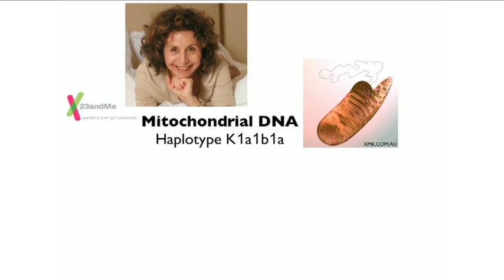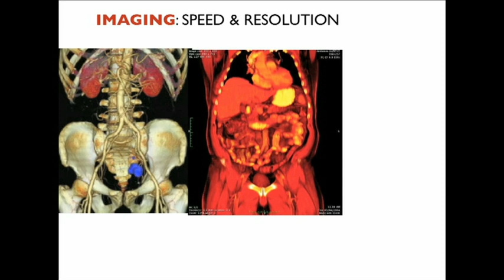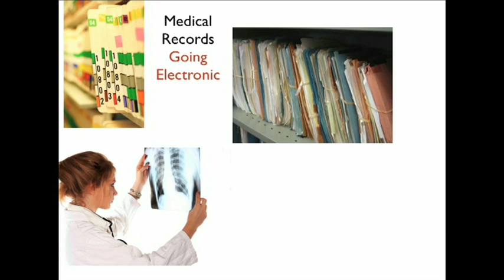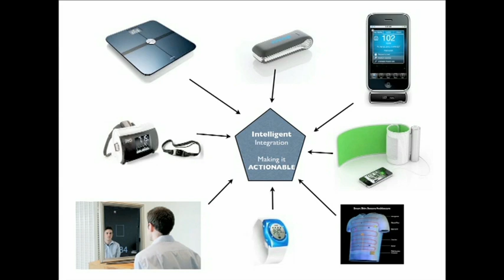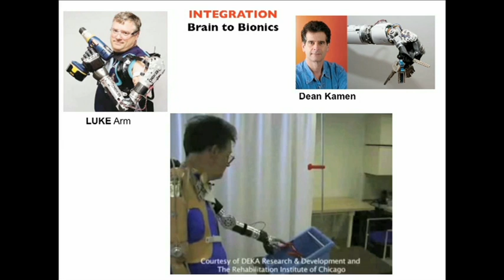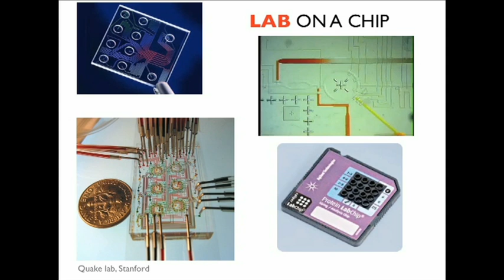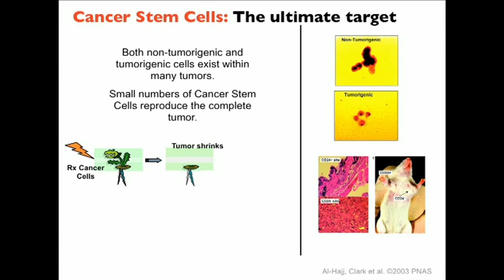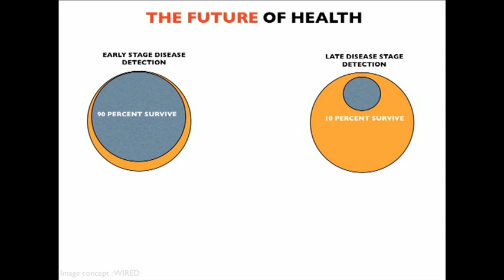Medicine's future? There's an app for that - Daniel Kraft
Daniel Kraft offers a fast-paced look at the next few years of innovations in medicine, powered by new tools, tests and apps that bring diagnostic information right to the patient's bedside. (Filmed at TEDxMaastricht.)

Talk by Daniel Kraft.